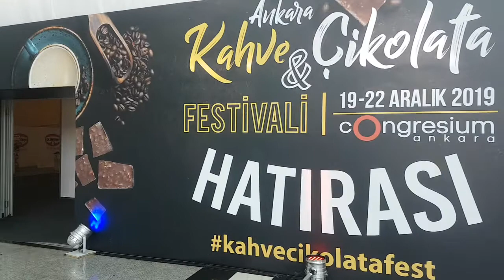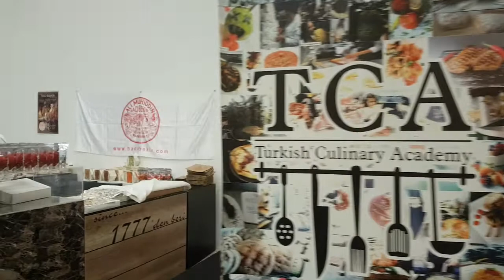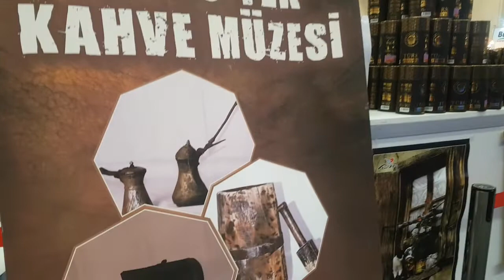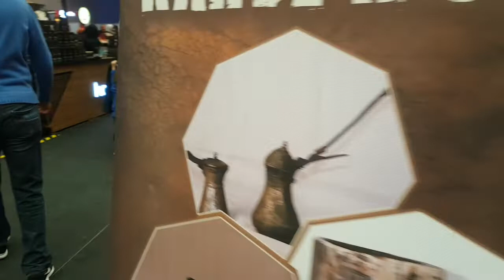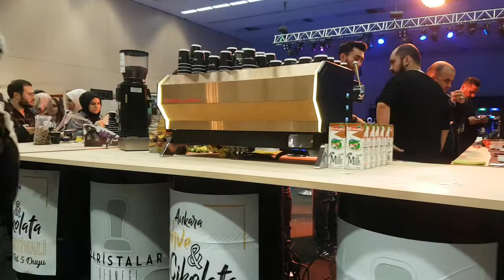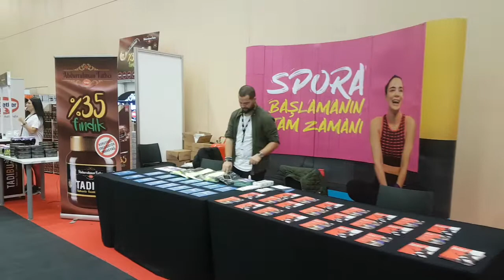3.Ankara Kahve ve Çikolata Festivali 2019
Ankara Kahve ve Çikolata Festivali 2019